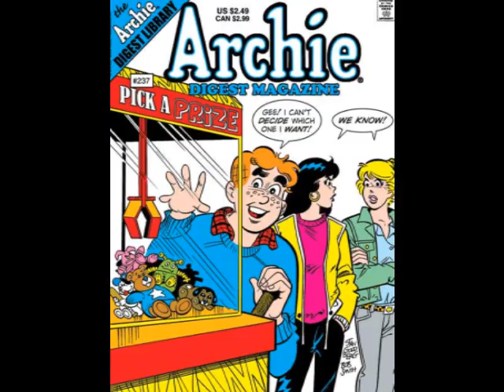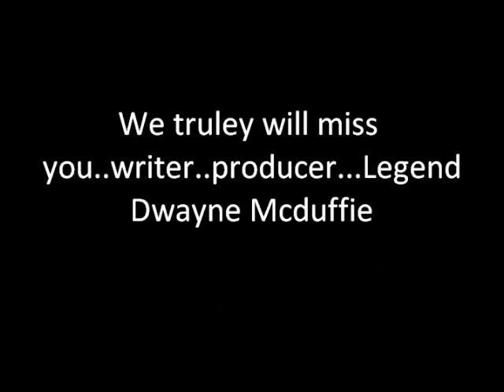Tribute To Dwayne Mcduffie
I do not own any rights to any of the things in this video i just wanted to make a tribute to my hero..Dwayne Mcduffie...I wish i could have seen you in real life you truley are my number 1 super hero..R.I.P Dwayne Mcduffie 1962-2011